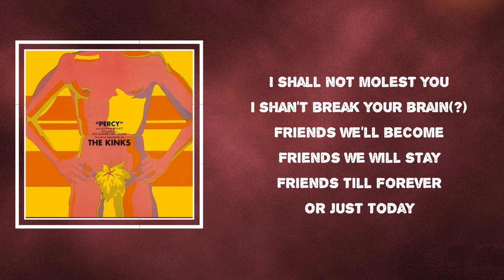The kinks - Just Friends (Lyrics)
Just Friends by The kinks
Album: Percy

Just Friends Lyrics:
Please step inside
Just for a while
I want to befriend you
And just make you smile
You've nothing to lose
I've nothing to gain
I shall not molest you
I shan't break your brain(?)
Friends we'll become
Friends we will stay
Friends till forever
Or just today
Please don't deceive
Please don't pretend
Just be my companion
And friend till the end